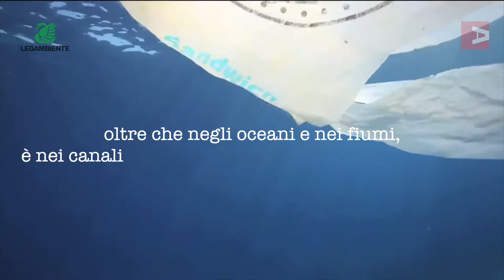Zuppa di plastica: videoscheda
Legambiente e Plastic Soup Foundation presentano l’Atlante mondiale della zuppa di plastica